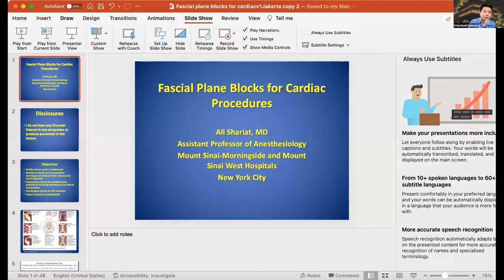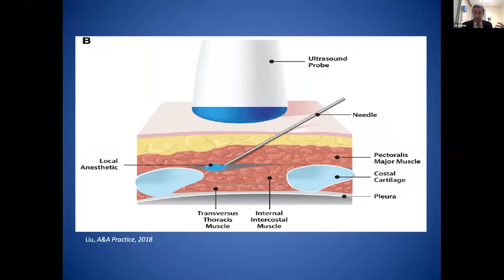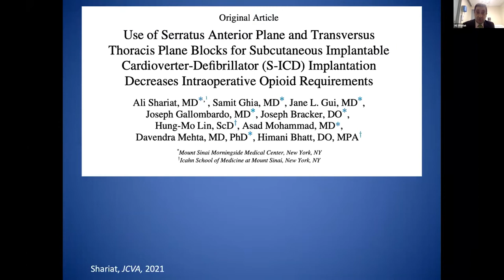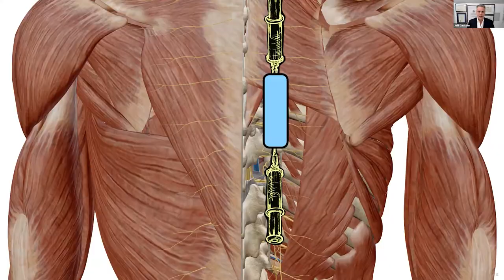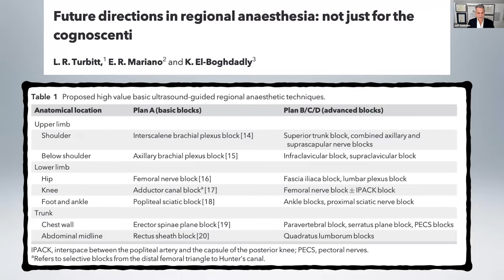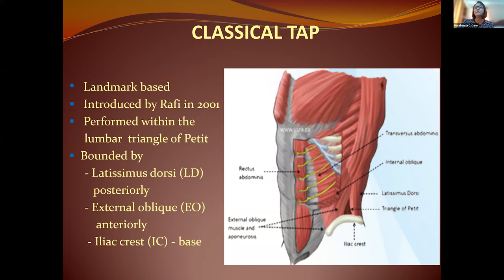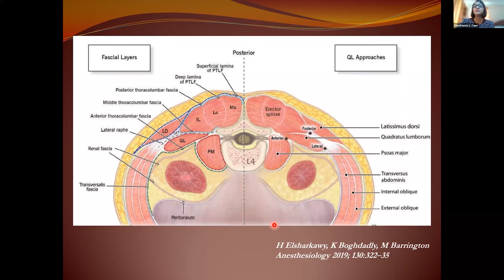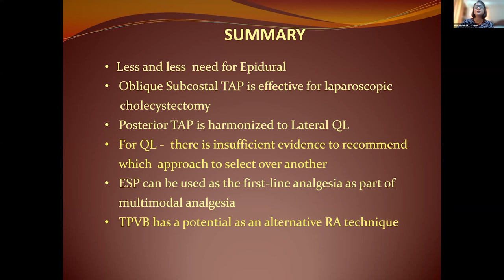19th Indoanesthesia : Regional Anesthesia 3